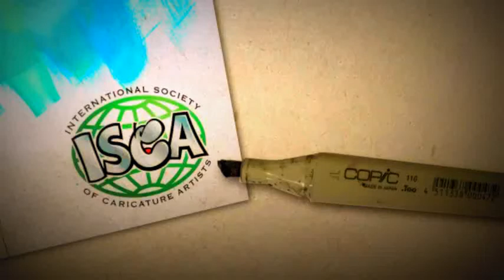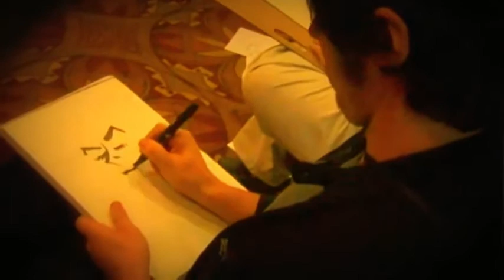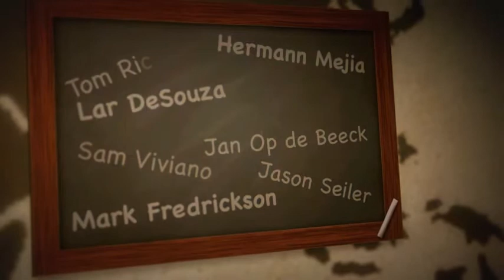International Society of Caricature Artists (enhanced)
ISCA Promotional Video